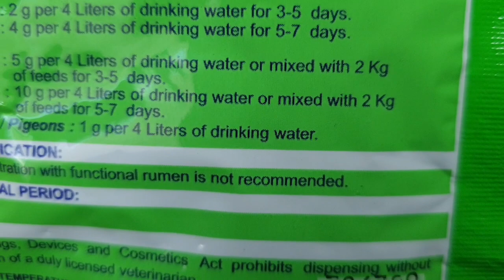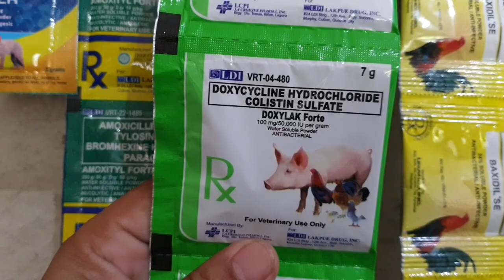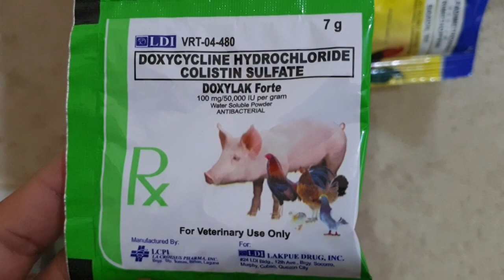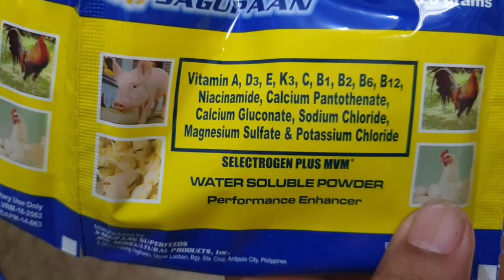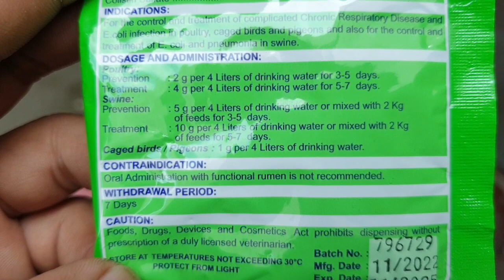PARANG DUMAMI ATA ALAGA KO?